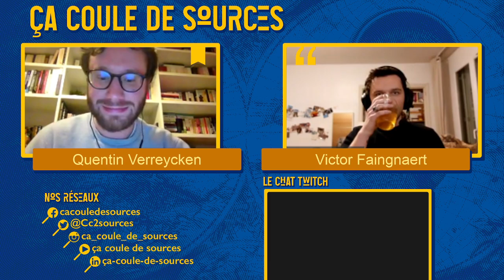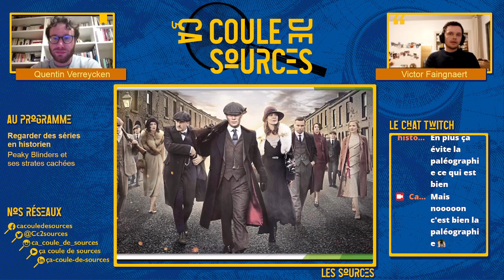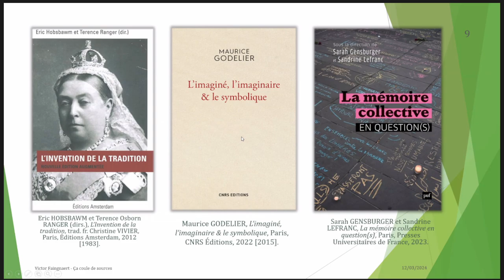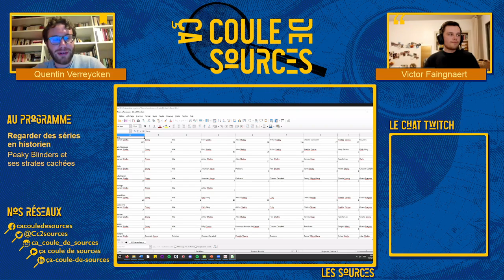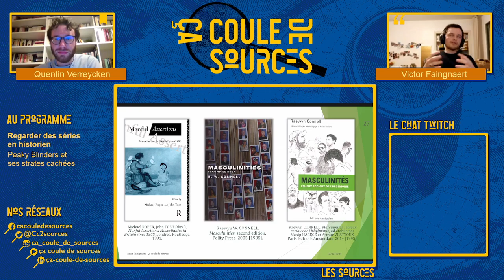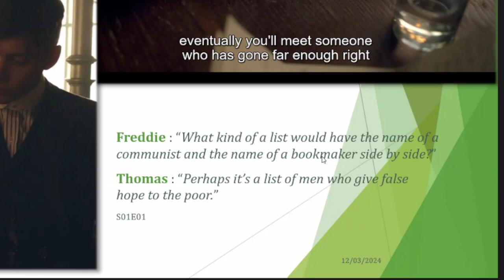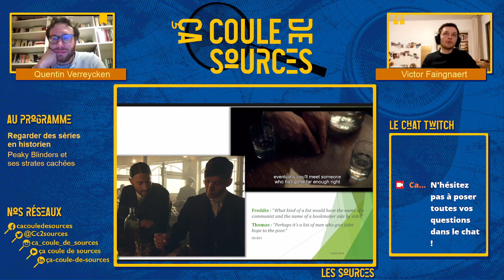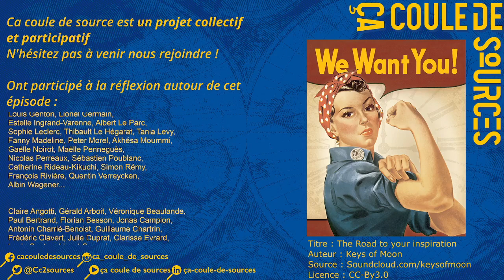S03.EP06 - Regarder les séries en historien, Peaky Blinders et ses strates cachées - avec Victor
Chapitres :
00:00 - Introduction
02:32 - Qui est tu, Victor ?
07:28 - Des séries comme sources d'histoire ?
20:07 - Historiographie et méthodologie de travail
37:41 - Peaky Blinders, masculinités et féminités : cas d'étude
53:47 - Influences, ouvertures et questions des auditeur·trice·s
1:10:49 - Outro

Peaky Blinders, la série qui fait revivre l’Angleterre de l’Entre-Deux-guerres ?  🇬🇧

À priori, « on ne regarde pas une série pour faire de l’histoire » ?

Et pourtant, tout y est : Criminalité, courses de chevaux et paris hippiques, traumatismes des anciens combattants de la Grande Guerre…
Comment se construit le récit historique ? Comment joue-t-il sur notre imaginaire ? Comment les enjeux mémoriels, un siècle plus tard, sont-ils objet d’histoire ? 🔍

Autant de sujets que nous avons abordé avec Victor Faingnaert au micro de Quentin Verreycken pour CC2S ! 🎙️

Parce que l'histoire, ça coule de sources ! 📺

Pour aller un peu plus loin sur le thème de la tradition, deux références :
• un grand classique tout d'abord avec Eric Hobsbawm et Terence Osborn Ranger (dir.), L’Invention de la tradition, trad. fr. Christine Vivier, Paris, Éditions Amsterdam, 2023 [1983].
• Et vous pouvez faire un petit tour de l’autre côté de l’Atlantique autre avec un livre disponible en ligne : Howard Zinn, Une histoire populaire des États-Unis d’Amérique de 1492 à nos jours, trad. fr. Frédéric Cotton, Marseille, Editions Agone, 2003 [1980]

• Et une série d'émission de la BBC sur les Peaky Blinders